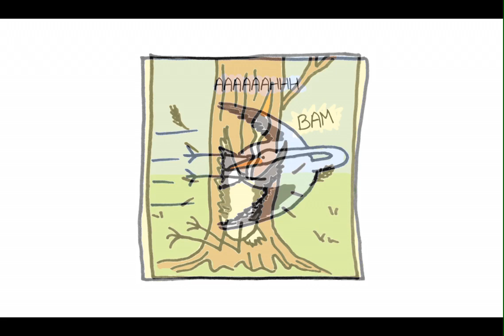BD - Une livraison spéciale...